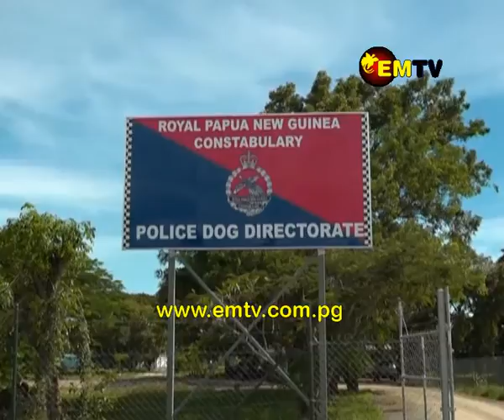Police Woman Speaks Out Against Gender Based Violence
A Police women attached with the Family & Sexual Violence Unit in down town Port Moresby is recovering from several wounds to her face & head after she was brutally attacked by her former partner, who is also a policeman.

The accused has been reported on several occasions in the past but always managed to escape arrest.

 Josie Kikoli, was attacked at the back of her Morata Police Barracks home and the only thing she remembers now, is waking up at her hospital bed from punches to her stomach by the perpetrator who followed her to the hospital.